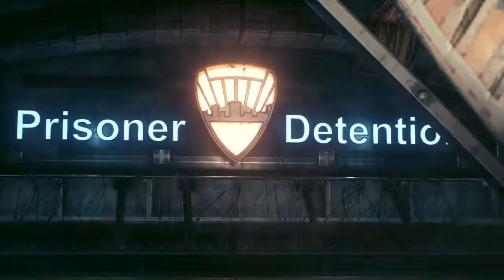BATMAN™: ARKHAM KNIGHT part 2 ( BATTANK!!!!!!!!!!)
Remembering taila